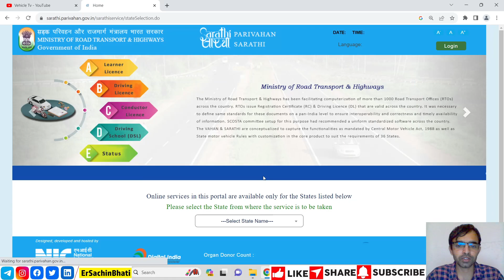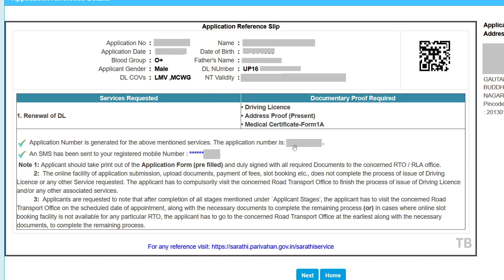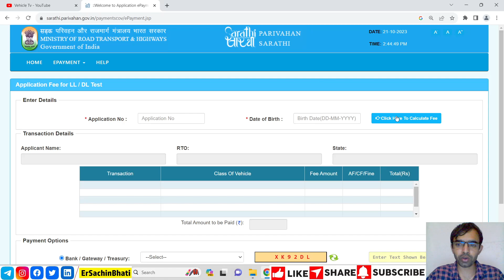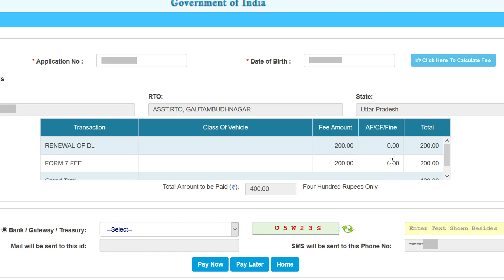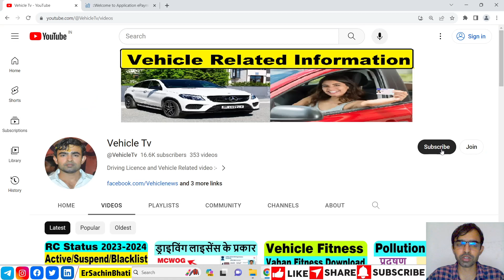driving licence expired fine : dl renewal late fee : driving licence late fees : expired dl renewal